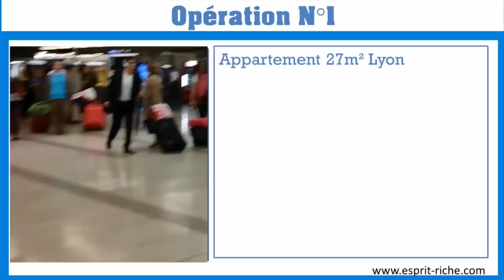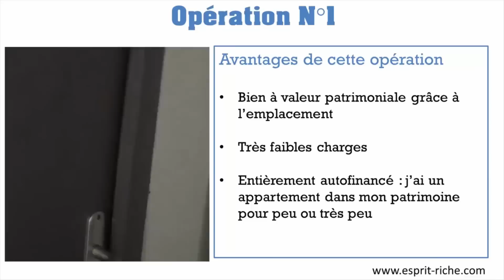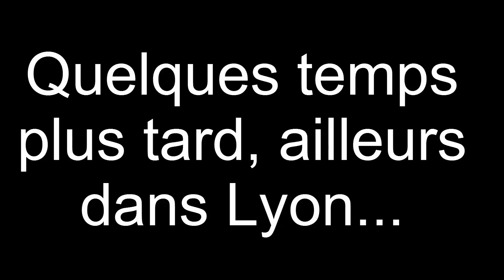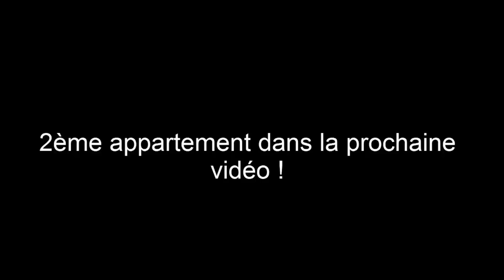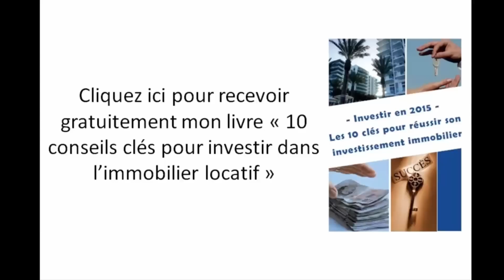Comment acheter 3 appartements RENTABLES à Lyon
👉 Formation gratuite sur l'immobilier : 4h de formation gratuite sur l'investissement locatif